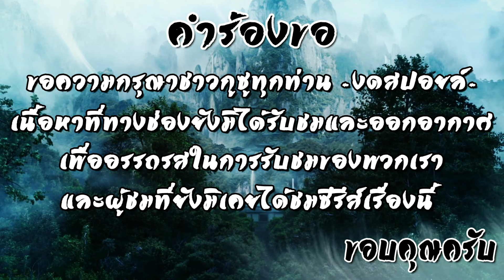[REACTION] The Untamed ปรมาจารย์ลัทธิมาร (Thai Dubbed / พากย์ไทย) | EP.23 | IPOND TV